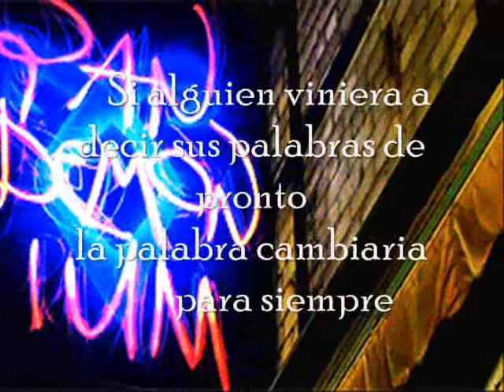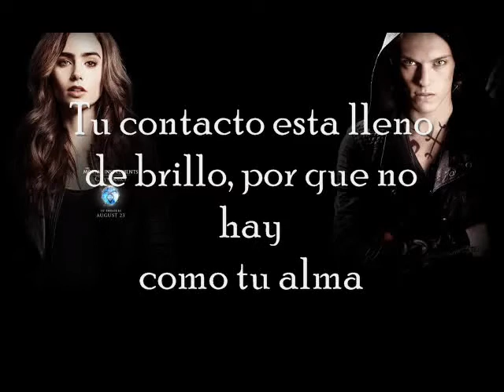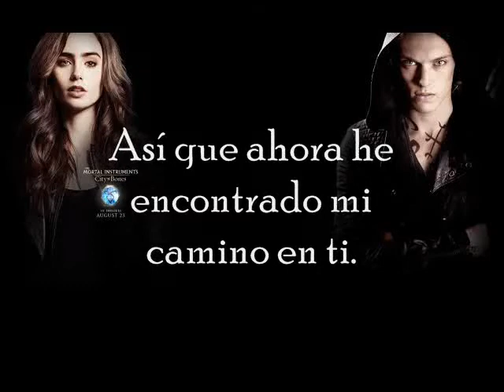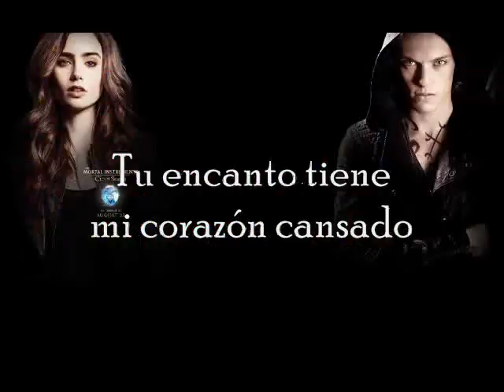Heart by Heart - Demi Lovato Subtitulada al español || City of Bones